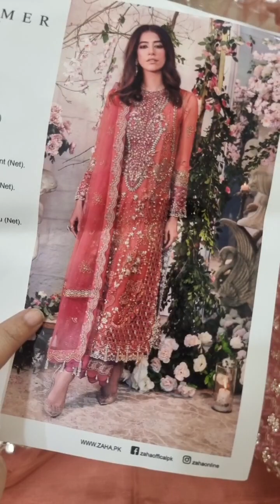Gossamer by Zaha Embroidered Net Suits Unstitched 3 Piece ZK D1 Kyra - Wedding Collection